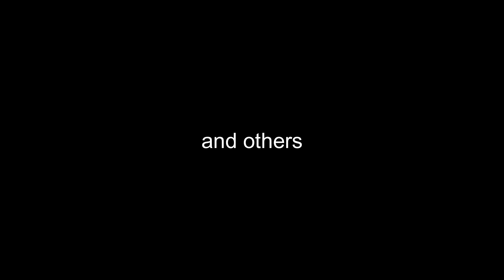DEAF, BLIND, MUTE CHALLENGE | Hope Byrd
MERRY CHRISTMAS!! (I apologize to anyone wearing headphones on Madeline's behalf.)

I aim to upload on a weekly schedule this year so feel free to tune in every week.

I love you and stay safe xoxo
Hopey ✿